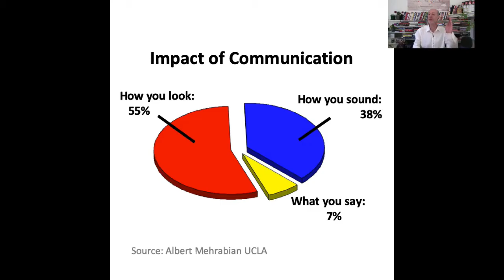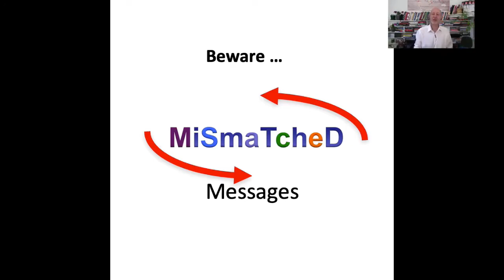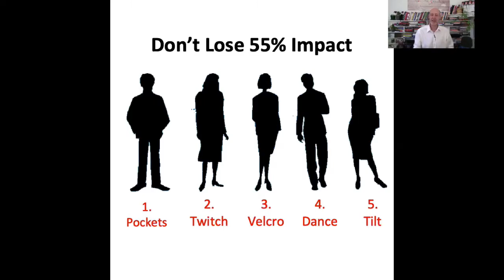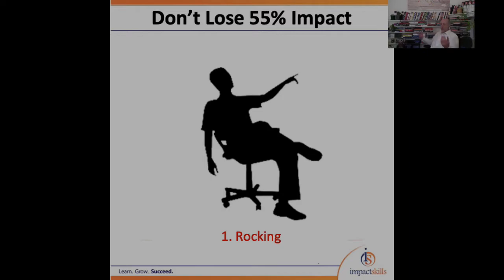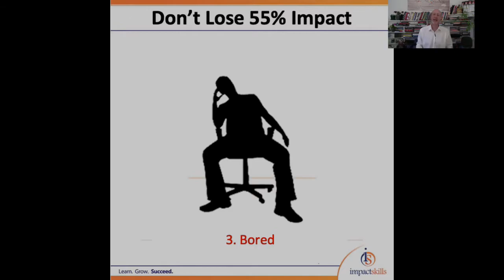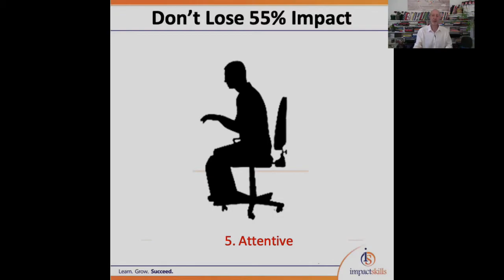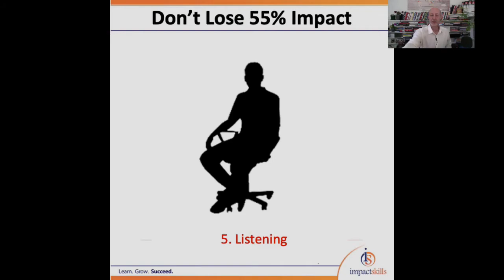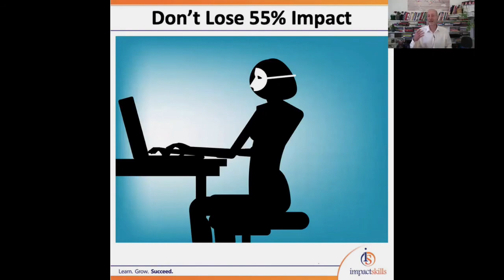Seated Perception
Why Your Virtual Perception Matters... and how these 4 seated positions that may not be serving you!

“All things exist as they are perceived: at least in relation to the percipient"  [Percy Shelly, Poet]

How you come across online in the virtual world is key to success post-corona. There's no doubt your skill & knowledge in a professional capacity is unquestionable.

However, how well do you communicate -especially online- how do you think you are 'perceived' by others ?